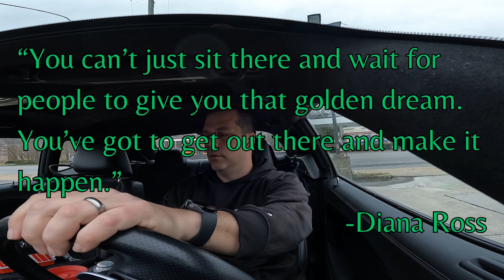Uber Eats and the Waiting Game in the Challenger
A little different version of delivering Uber Eats.  I ditched the motorcycle and rode nice and easy in the Dodge Challenger.  I was looking to do more of an in depth version of Uber Eats for those that were interested but it spirals out of control rather quickly per usual.

DCK34

Uber Eats Setup:
Pakir Delivery Bag
Quad Lock Motorcycle Mount
Quad Lock Dampener
Quad Lock Case (Samsung Galaxy 23)
Grill Grates
Zip Ties
Bungee Cord Variety Pack
Pool Noodle
Bath Towel
Insulated Drink Carrier
Uber Eats Shirt

Friends of the Channel:
 @fivedayphotography  - Photographer (Instagram/YouTube)
 @mymidlifemoto   - 2008 Harley Davidson Softail Deluxe 105th Anniversary
 @RestlessMule  - 2021 Yamaha MT-10